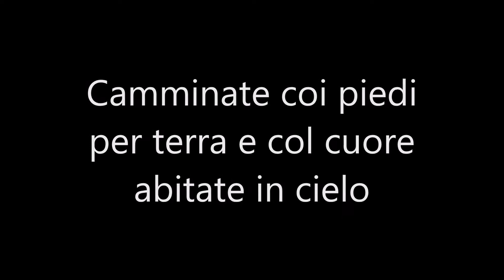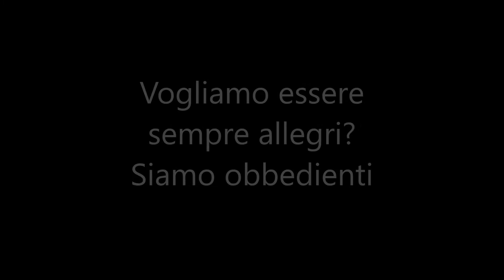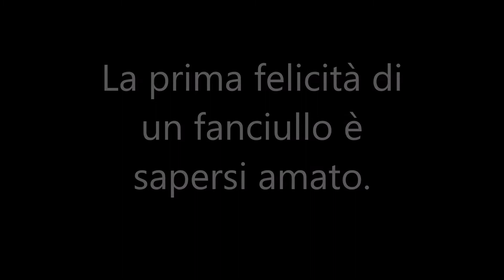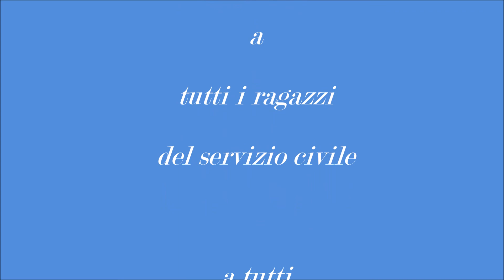Estate Ragazzi 2017 Oratorio Don Bosco Terzigno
Estate Ragazzi 2017
Collaborazione,Amicizia,Passione, Fede in Cristo.
Tutto questo è contenuto nel video.
Grazie a chi ha creduto in questI Ragazzi.